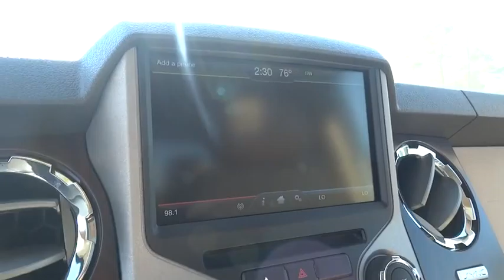2016 Ford Super Duty F-250 SRW Clinton, Fayetteville, Goldsboro, Raleigh, Elizabethtown, NC CP6520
2016 Ford Super Duty F-250 SRW
2016 Ford Super Duty F-250 SRW Platinum - Stock#: CP6520 - VIN#: 1FT7W2BT1GEB02095

Black Power Heated Side Mirrors w/Convex Spotter  Power Folding and Turn Signal Indicator,Radio: Premium Sony Audio w/Single-CD/MP3 -inc: 8 speakers  subwoofer and rear amplifier,Premium Leather Seating Surfaces 40/Console/40 -inc: 10-way power driver and passenger seating (6-way power adjustable track  2-way power recline and 2-way power lumbar)  easy entry/exit memory feature  4-way adjustable driver/passenger headrests  matching 60/40 rear bench w/partitioned locking under-seat storage  12V powerpoint and flow-through console w/110v/150w inverter outlet in rear,Leather Steering Wheel,4-Wheel Disc Brakes w/4-Wheel ABS  Front And Rear Vented Discs  Brake Assist and Hill Hold Control,Back-up camera,Low Tire Pressure Warning